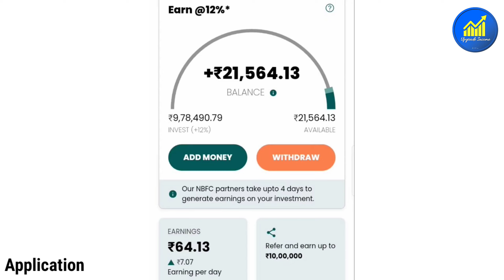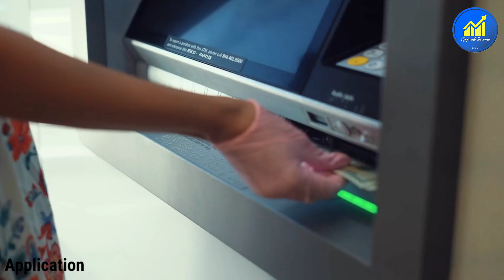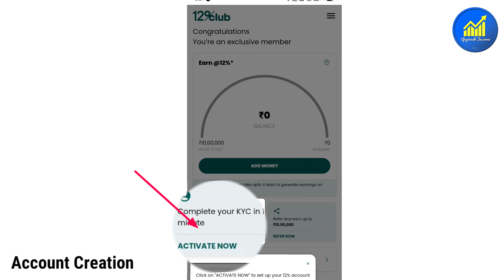Daily Passive Income Plateform | Where to Invest Money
Unlock your earning potential with our 'Upgrade Income' Channel! Join us as we explore the latest strategies and techniques for boosting your income and achieving financial success. Whether you're looking to start a side hustle, invest in stocks, or simply find ways to save more money, we've got you covered.

#12%club